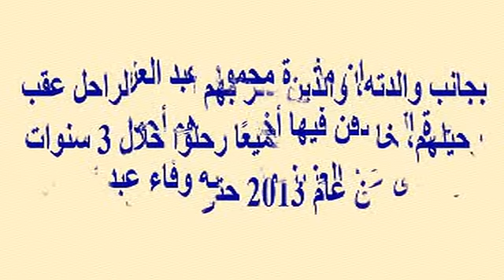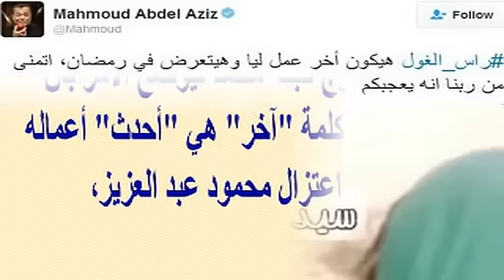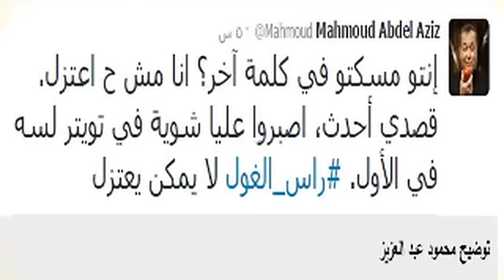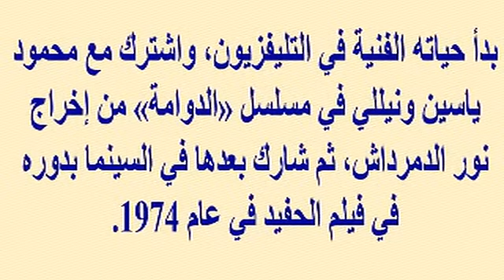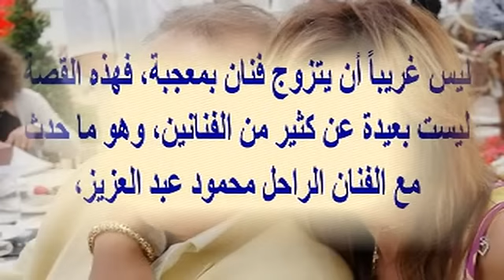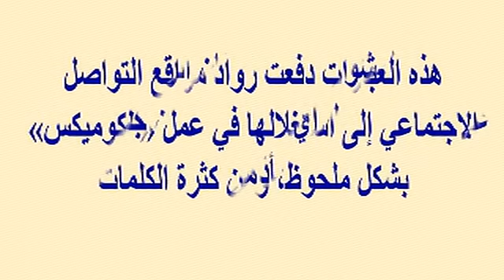عامل بمقبرة محمود عبد العزيز يكشف ظاهرة غريبة تحدث يومياً...وسر المعجبة التى تزوجها ثم طلقها بعد شهر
وبرجاء زيارة مدونتى الجديدة على الرابط
  وشكرا